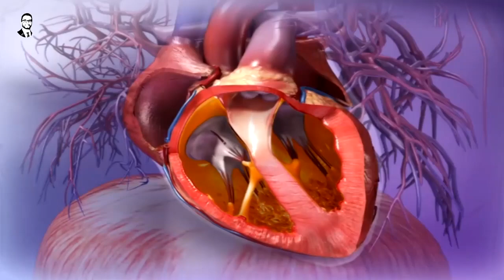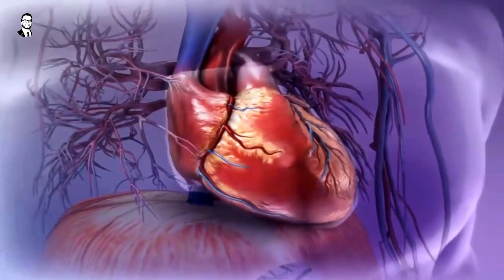Le Coeur - Prof Ahmed FEKKAK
Le cœur humain comprend quatre cavités : deux oreillettes, situées dans la partie supérieure, et deux ventricules, dans la partie inférieure du cœur. Les veines caves supérieure et inférieure entrent dans l'oreillette droite, tandis que les veines pulmonaires arrivent dans l'oreillette gauche. Le sang du ventricule droit est éjecté dans les artères pulmonaires droite et gauche, tandis que le ventricule gauche éjecte le sang dans l'aorte. Le muscle cardiaque, aussi appelé myocarde, est alimenté par le réseau de vaisseaux coronariens.